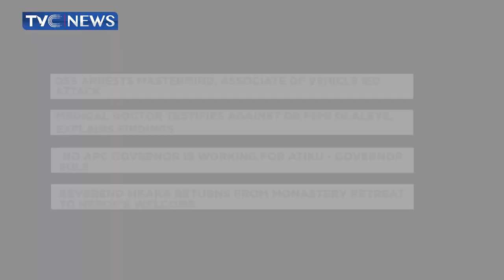{Watch} DSS Arrests Mastermind, Associate of Vehicle IED Attack